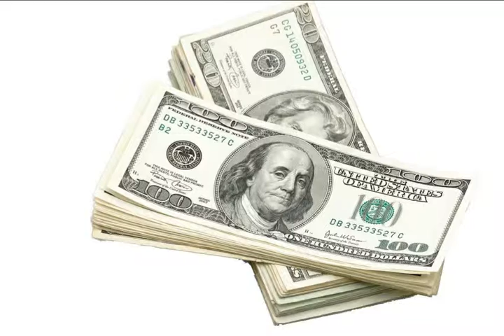Restaurant Recruitment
Click here   -  restaurant and bar  recruitment  all explained here on this one great site with free support, lots of help, lots of guidance, good forum to help you,  positions, opinions and much more.  Lots of vacancies here.